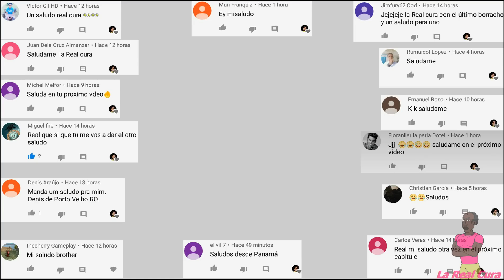los dos borrachos y las adivinanzas|Cuento Dominicano:LaRealCura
Casi vine algo del Real y yancló en camino, queremos que este a la altura pa que ustedes se curen.